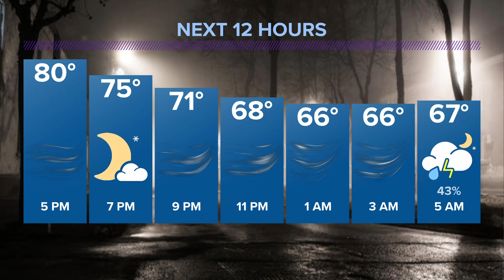Central Texas Forecast | Wind continues throughout the night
Expect some gusts well into Wednesday.